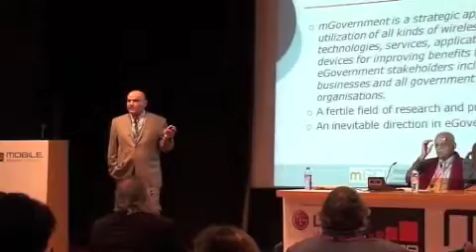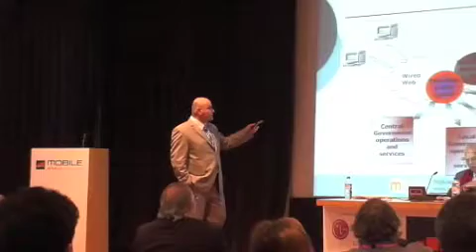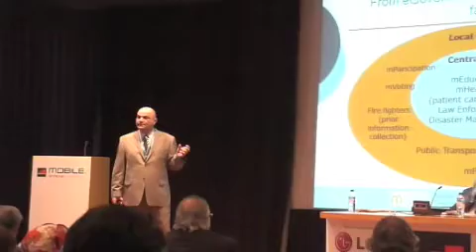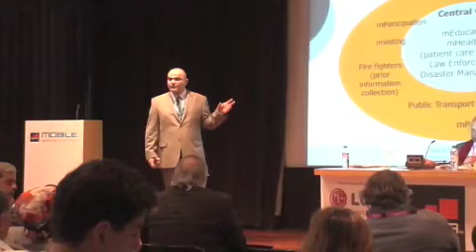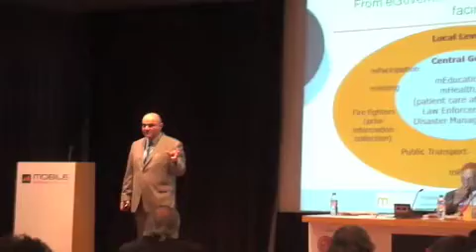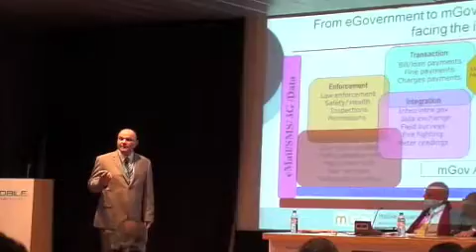An overview of mGovernment - Part 1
Prof. Kushchu Speaking at the Mobile World Congress on Mobile Government